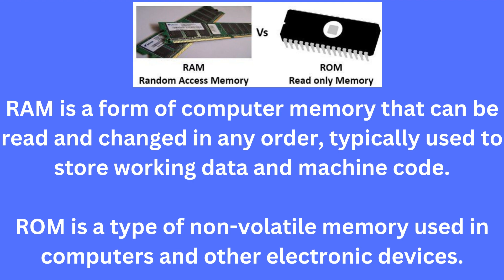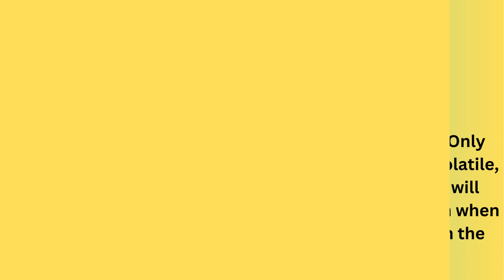Difference between RAM (Random Access Memory) and ROM (Read Only Memory) | RAM Vs ROM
Difference between RAM and ROM in english
Difference between RAM and ROM in Hindi
RAM VS. ROM
RAM OR RAM difference
What is Difference between RAM and ROM
Computer RAM and ROM Difference
Computer RAM and ROM
ROM Vs. RAM
What is RAM and ROM in Computer
What is RAM full Form
What Is ROM Full form
What is Computer ROM
What is Computer RAM
ROM Vs. RAM
ROM
RAM
Computer RAM
Computer ROM
What is RAM and ROM
Computer